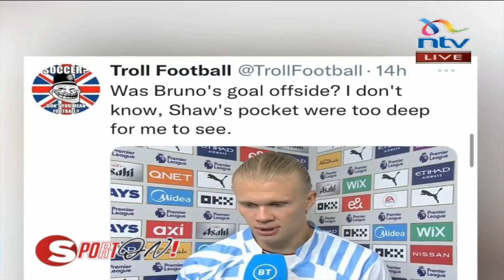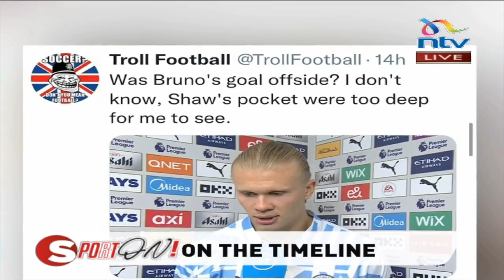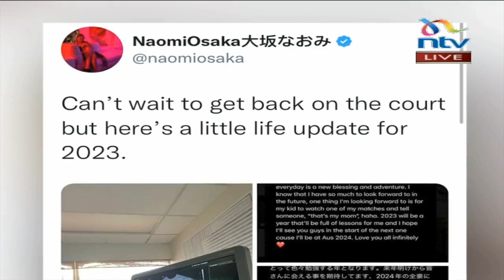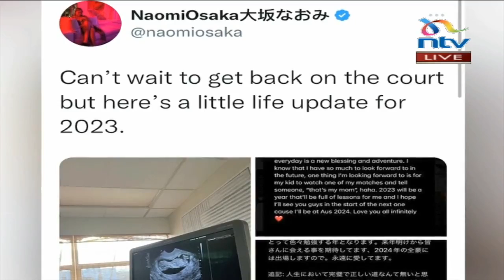Sport on! 17: On the timelines